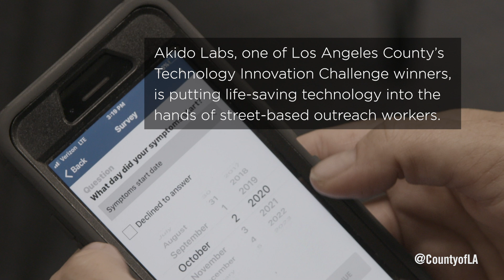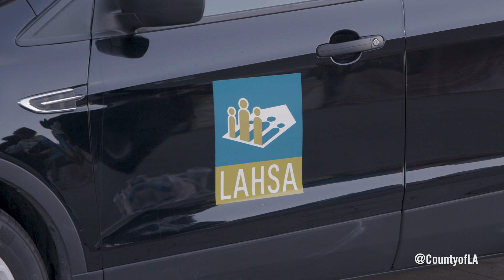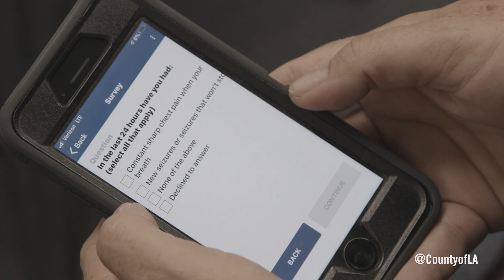HOTSpot app helps with COVID-19 triage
Akido Labs, one of Los Angeles County’s
Technology Innovation Challenge winners,
is putting life-saving technology into the
hands of street-based outreach workers with the HOTSpot app.